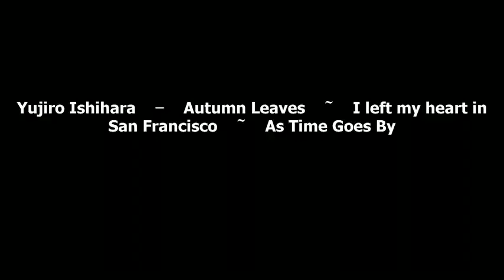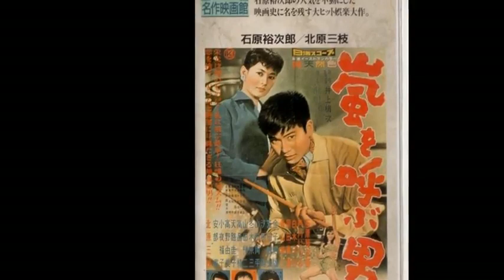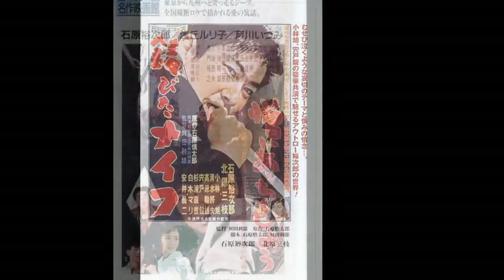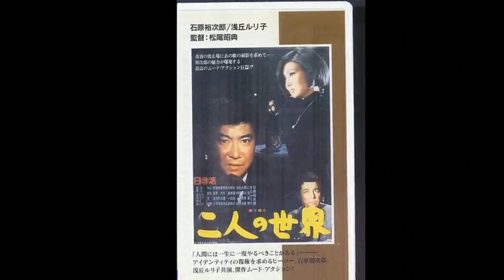Yujiro Ishihara Autumn Leaves I left my heart in San Francisco As Time Goes By YouTube